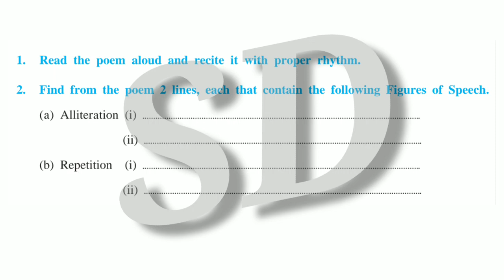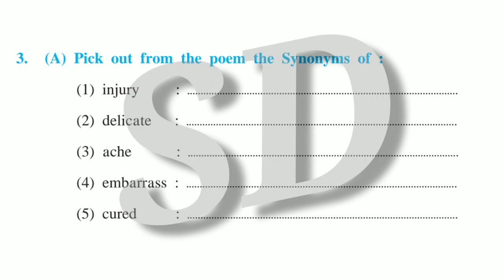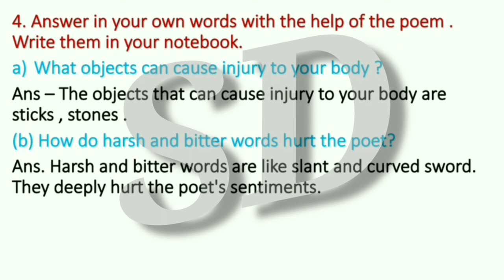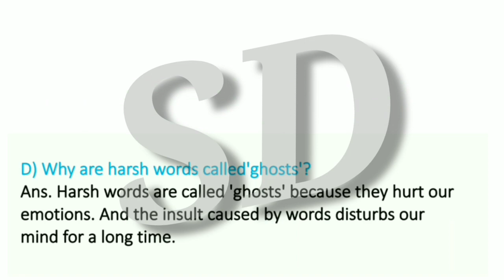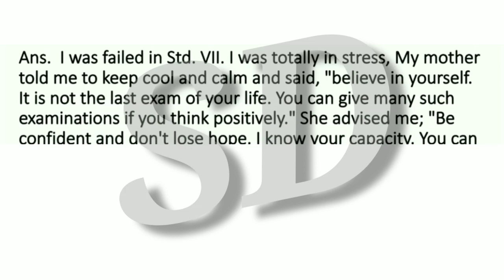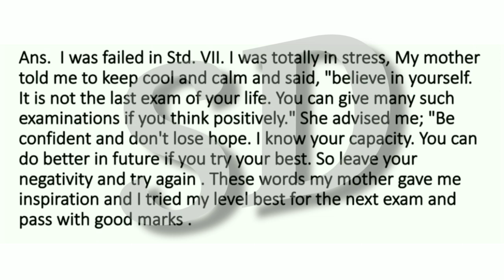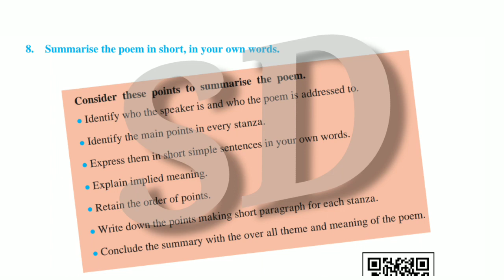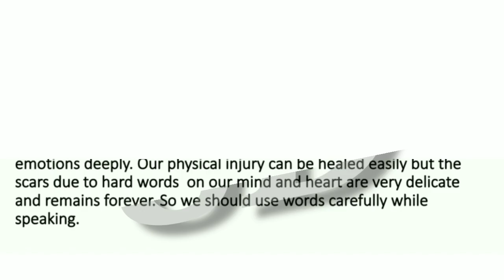3.3 Truth Workshop | truth english workshop | truth poem | truth poem 8th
8th Class
Subject English

3.3 Truth English Workshop Question and Answer.